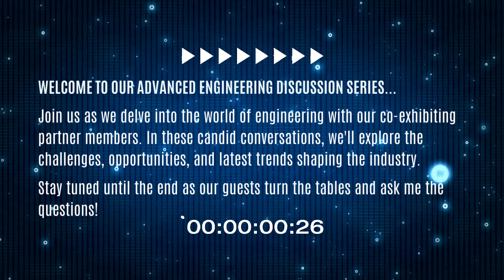Advanced Engineering UK - ConeX Portal - PLUS Automation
ConeX Portal: Behind the scenes AEUK24 series: PLUS Automation insights.

Here's your final episode of our new video series launching this the week!

In this session, I speak with Mark Weymouth from PLUS Automation. Discover how he helps you MakeSenseofSensors.

Tune in to learn:
👉 Making Sense of Sensors
👉 The challenges within
👉 Why they are exhibiting for a third year at Advanced Engineering
👉 𝗕𝗢𝗡𝗨𝗦: Looking 12 months into the future with ConeX Portal

Don't miss the Advanced Engineering UK Show on October 30th and 31st at The NEC, Birmingham. We’re exhibiting with some of the community at ConeX Portal. Visit us at stand Q170 - right next to the main stage!